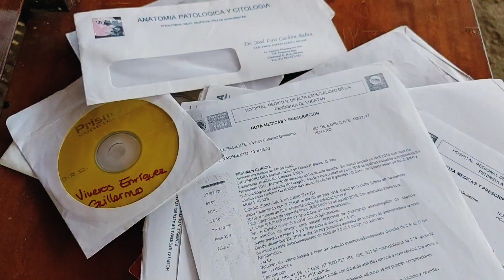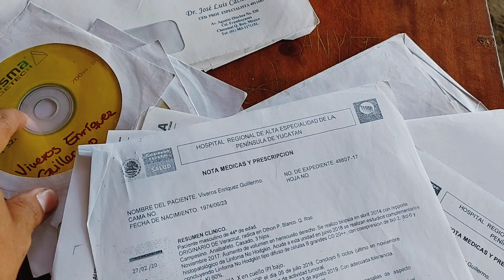LA VIDA DE UN PONCHERO Cuenta la Historia de MEMO | Río Hondo, Q Roo.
Bienvenidos a un video mas!

Esta vez con una historia real sobre la vida de Guillermo "Memo" Un ponchero de la zona cañera de la Ribera del Río Hondo, que pese a una enfermedad que padece , no siente obstáculos  para salir adelante a lado de su familia..